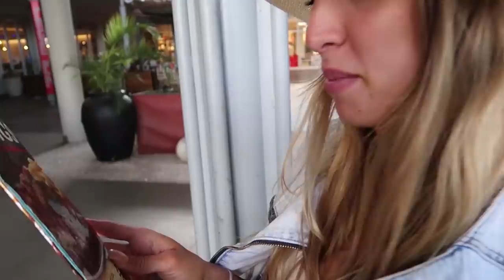RASPLAKALI SU ANDREU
AFRIČKA AVANTURA #2 - RASPLAKALI SU ANDREU

TKO SAM JA?

Pozdrav svima! Ja sam Kristijan Iličić - travel bloger i snimatelj koji je posjetio više od 100 država. Cilj mi je posjetiti svaku zemlju na svijetu. Moja misija je širenje pozitivnosti i sreće kroz kreativne videozapise i fotografije, istovremeno inspirirajući sve da izađu izvan svoje zone udobnosti i putuju svijetom.

Ako čitaš description stisni LAJK!!!
Pretplati se na moj kanal, besplatno je! :)